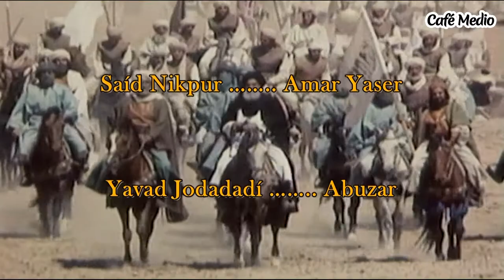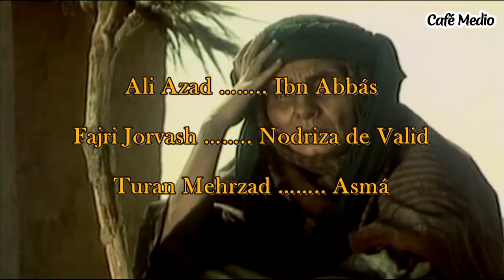Imam Ali - Episodio 20